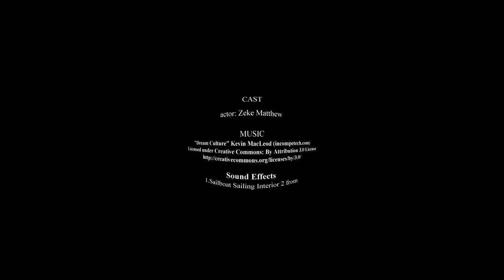aria in animation 360 video experience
Today review is the first review in 360 of the Aria in animation. About aria moving to mars to train under the gondolas under the aria company as she meets friends along the way.

Animated Christians
#360 videos
Anime reviews
Aria in animation
Virtual reality
Youtube VR
Youtube Virtual reality